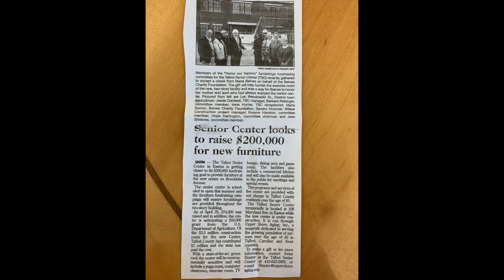After the First Decade: Upper Shore Aging's ​Brookletts Place Celebrates Ten Years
As the Spy celebrates its tenth year of operation, it dawned on us that there were quite a number of enterprises on the Mid-Shore that started at the same time as the Spy.

Ranging from bakeries to nonprofit businesses and buildings, dozens of small businesses opened their doors amid a significant economic recession, relying on instinct and confidence that their services would be sought after, no matter the current business climate.With that in mind, the Spy has decided to interview many of these brave entrepreneurs and leaders over the next year for them to reflect on their experiences.

We continue with our chat with the staff, designers, and and volunteer leaders who made Brookletts Place - Upper Shore Aging's senior center for Talbot County a reality ten years ago.